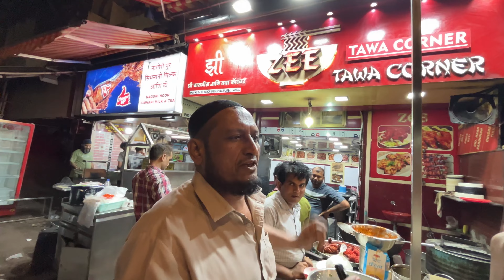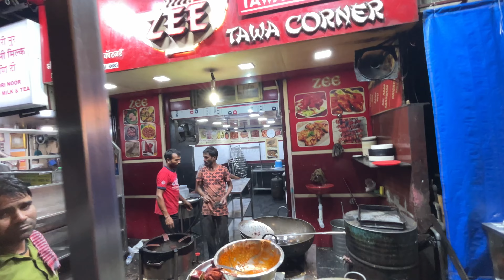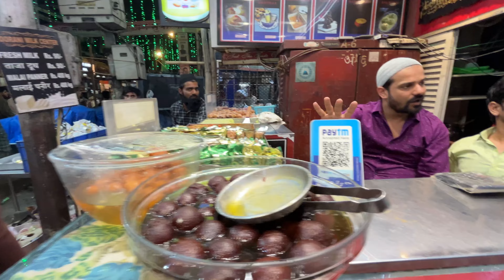Mohammad Ali Road Mumbai | Ramadan In Mumbai | Ramadan Special Food | Ramadan 2024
Ramadan is Mumbai start from ic9 Bharat at Mohammed Ali road Mumbai Ramadan 2024.is here we are at Minara masjid at Mohammed Ali road Mumbai.this area turns into another face every year as moon of Ramadan sighted .it’s becomes the most crowded place in Mumbai.

mohammed ali road street food
mohammed ali road mumbai food
mohammed ali road ramadan
mohammad ali road ramadan 2024
mohammad ali road ramadan street food,mohammad ali road mumbai